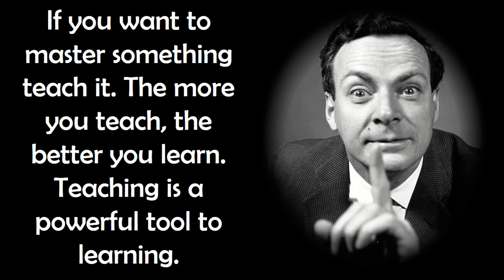Happy Teacher's Day - Richard Feynman